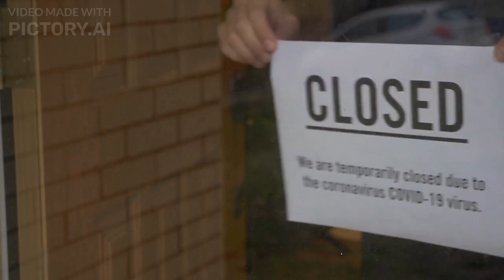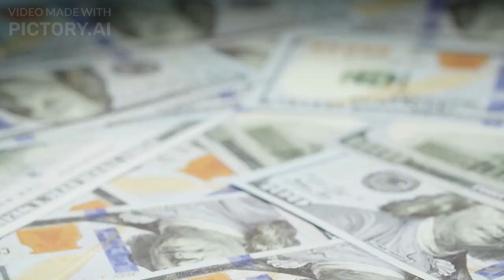AI Presenting: 5 Takeaways from COVID-19 Pandemic!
🤖 Today's topic is “5 Important Takeaways from COVID-19 Pandemic”

Chapters:
0:00 Introduction
0:22 1. The Importance of Preparedness
0:45 2. The Value of Collaboration
1:07 3. The Need for Resilient Communities
1:37 4. The Power of Technology
2:01 5. The Importance of Taking Action on Climate Change
2:26 Conclusion